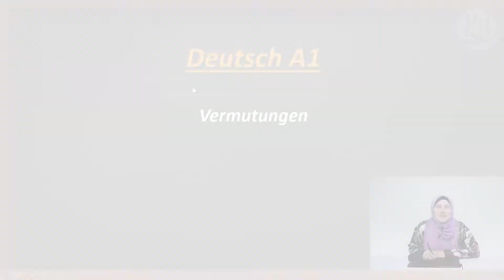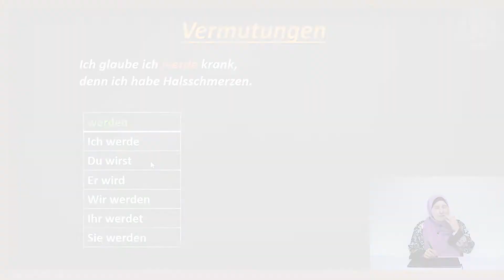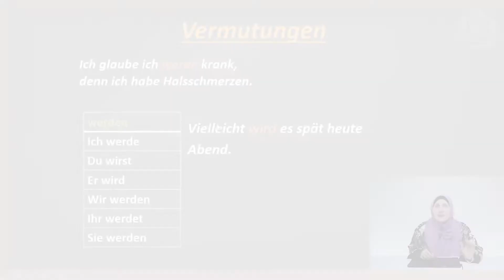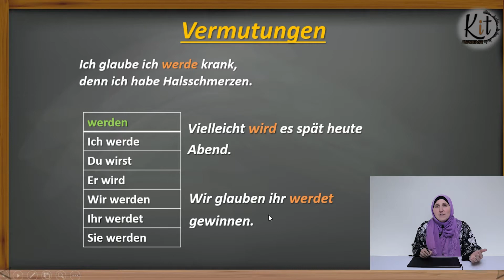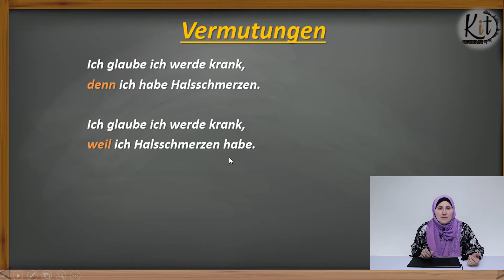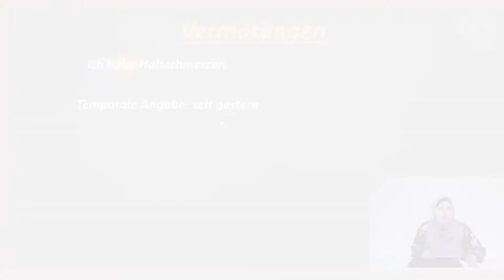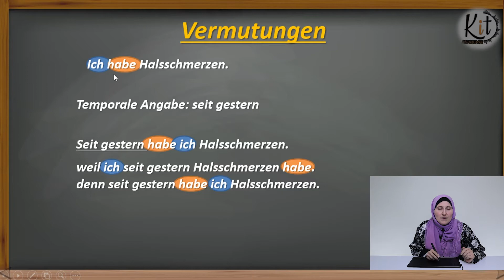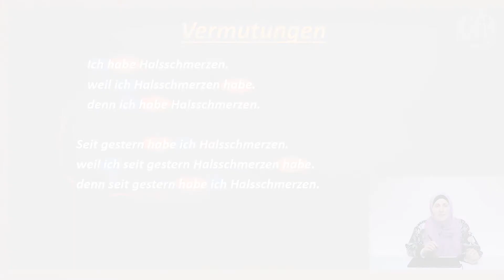ALMANCA DERSİ -A1/33- VERMUTUNGEN | ALMANCA TAHMİNDE BULUNMAK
Almanca dersimize göstermiş olduğunuz ilgi için teşekkür ederiz. Almancada Vermutungen konusunu yani Almancada tahminde bulunma durumlarını öğrendik. Almanca öğrenerek, Almanca bilmenin ve Almanca konuşmanın zevkine varın. Bu sayede Almanca da işimize yarayacak birkaç bilgiyi de öğrenmiş bulunduk. Almanca öğrenme yolculuğuna çıkmış bulunuyorsunuz. Almanca öğrenmek istiyorsanız sizleri tebrik ediyoruz bu yolculuğa çıktığınız için.Umarız faydalı olmuştur. Diğer Almanca derslerinde görüşmek üzere...

''Hayatta artık başarıya ulaşmak istiyorsanız bizimle kalın.''

Merhaba Kit Academia ailesine hoşgeldin. Bu kanalda yabancı dillere ait eğitim (İngilizce, Almanca, Fransızca vb) videoları bulunmaktadır. Bu kanal aracılığıyla sizlerin sıkça sormuş olduğunuz soruların cevaplarını da vermekte olacağız. Örneğin; Nasıl yeni bir dil öğrenilir, İngilizce nasıl öğrenilir, Fransızca nasıl öğrenilir, Almanca nasıl öğrenilir vb.
Amacımız sizin istediğiniz yabancı bir dilde beraber başlangıçtan  başlıyarak zirveye kadar beraber gitmek olucak ve tamamen ücretsiz olarak . Tek isteğimiz senin başarılı olman bu bizim için fazlasıyla yeterli olucaktır.

Biz sizin için bu başarı yolunda varız. Peki ya siz ?